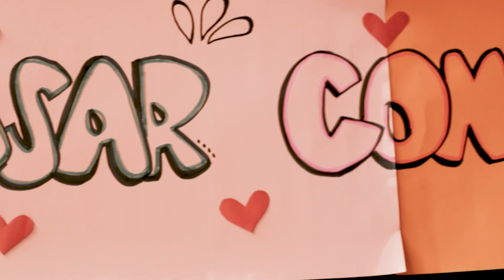Pedida de mano - Itala y Juanjo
Amigos! No me van a creer 🤯🚀
Hoy hice la locura más grande de mi vida, y le pedí que pase el resto de su vida conmigo y que creen, dijo que sí 😍❤
Dios nos bendijo desde siempre y hoy no fue diferente, la felicidad que sentimos no tiene nombre, o bien se llama Amor, y viene directo de Dios!
Para todo esto, podemos decir que tenemos amigos que son familia, que no dudaron ni un segundo, a pesar de que fuera domingo a las 3am, y hasta vigilia hicimos jaja gracias a cada uno ❤
@chrisrojaspy @gisse_ayala @yamosorio @artur_bass91 @larissastefanitorres @rodrigogamarra1 RicardoGamarra @victoriaojedapy @alfredogarbarino @jose.marin.2507 @cantero5509 @andreakarinasalgueiro
Un gracias más que especial a nuestro hermano del alma @alfredogarbarino que hizo este material impresionante!! se lució! Gracias bro!
Recen mucho por nosotros, que empezamos esta nueva etapa, gracias por sus oraciones de siempre, los queremos mucho ❤